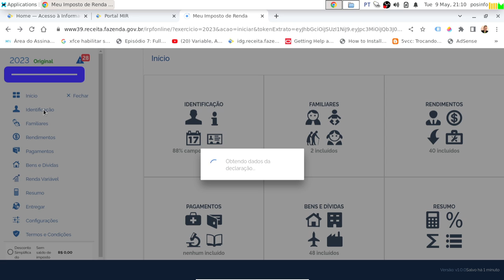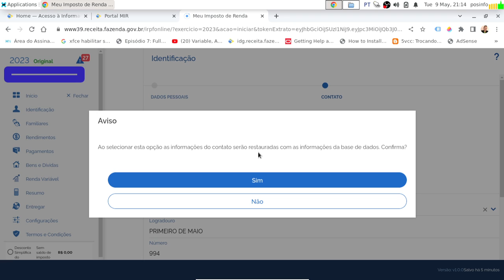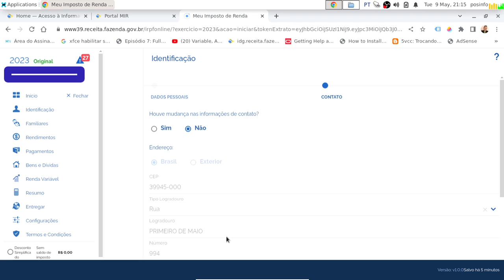IMPOSTO DE RENDA IRPF 2023 NA PRATICA E ONLINE 03 CONFERINDO A IDENTIFICAÇÃO